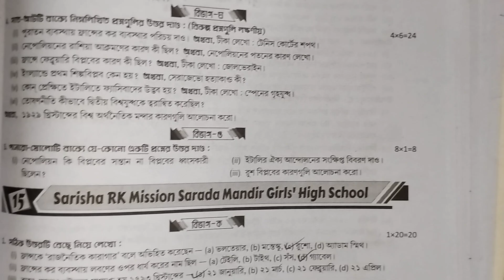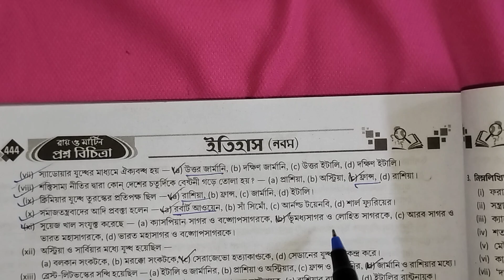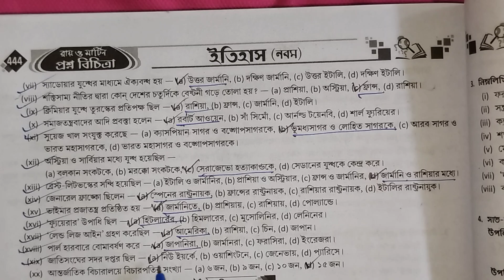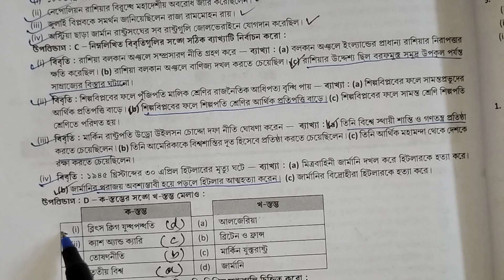CLASS 9 PROSHNO BICHITRA 2024/HISTORY/3rd SUMMATIVE EXAM/MODEL-15/PAGE 443/history